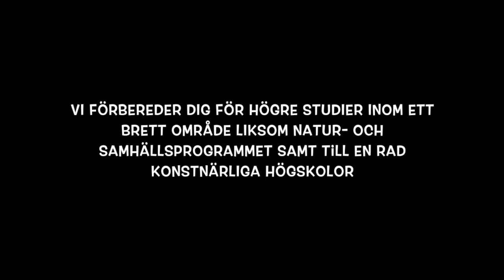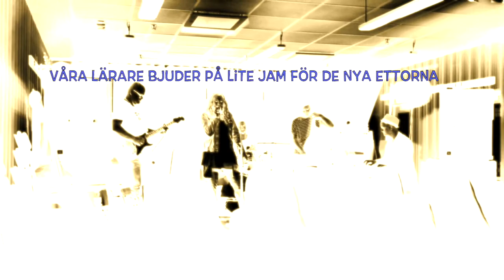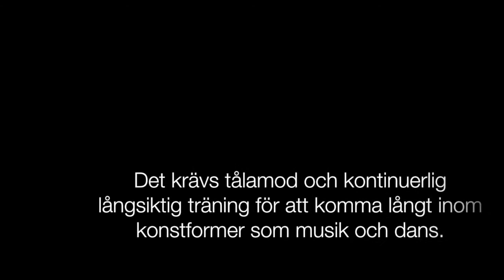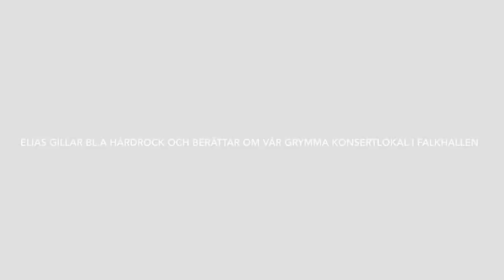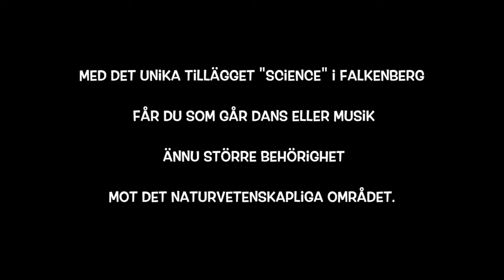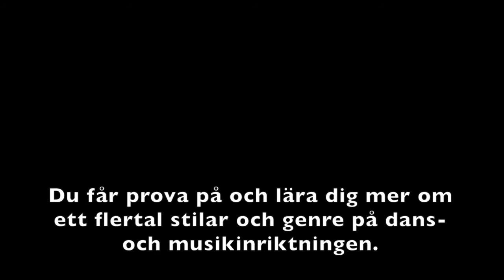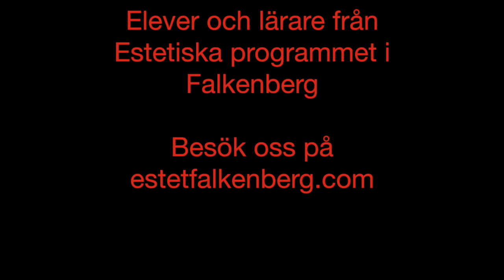Es dans musik science Falkenberg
Om es science musik och dans i Falkenberg.

Vi berättar om Estetiska programmet och om vårt nya tillägg "es-science" i Falkenberg för dem som gå musik eller dans men också läsa mer naturvetenskapliga kurser och få behörigheter till ännu fler universitet och högskolor.